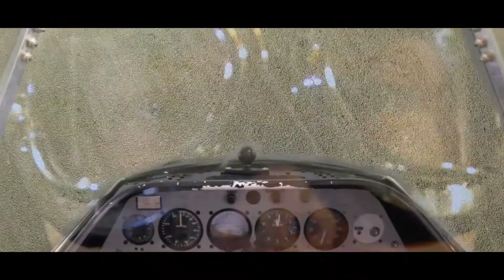Fly Girl - Official Trailer